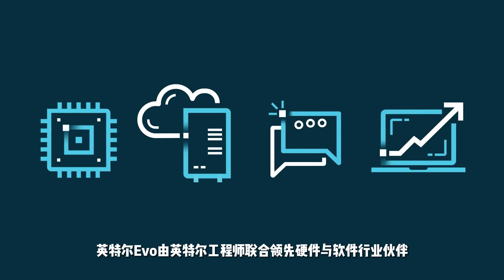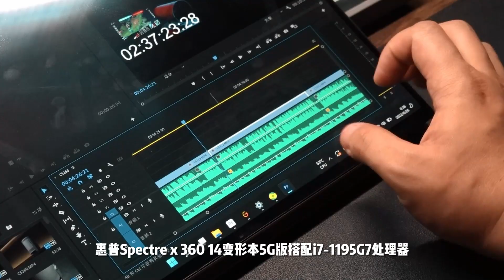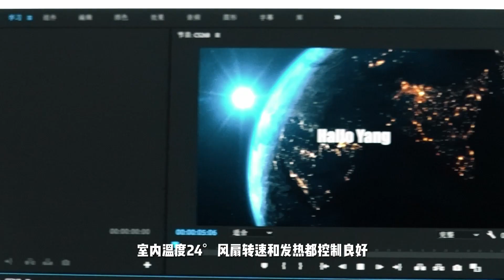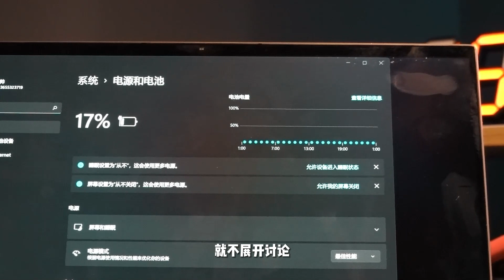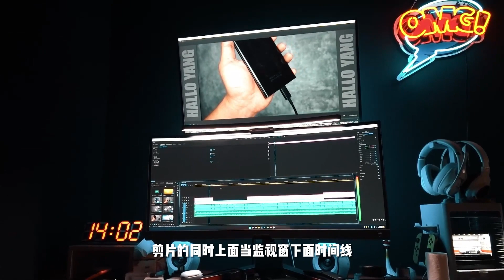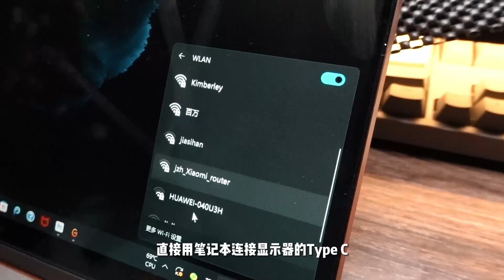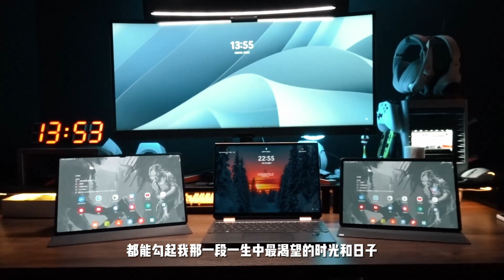【Intel Evo3.0認證】的惠普Spectre X360 14變形本5G版，不插電挑戰